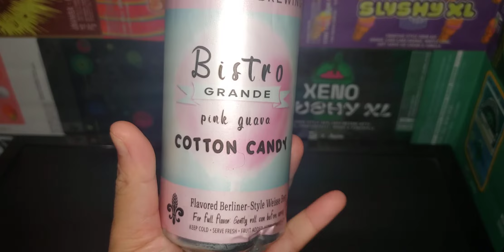Bistro GRANDE - Pink Guava Cotton Candy | Energy City Brewing | Berliner Weisse | Brew Reviews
Full reviews on thirst quenching brews!